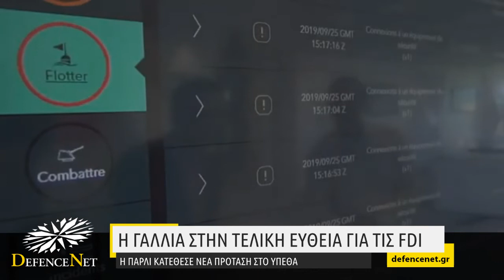Η Γαλλία στην τελική ευθεία για τις FDI - H Πάρλι κατέθεσε νέα πρόταση στο ΥΠΕΘΑ